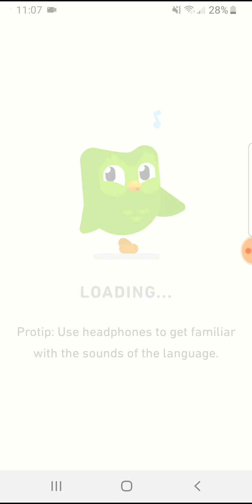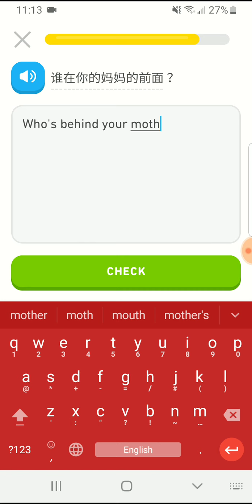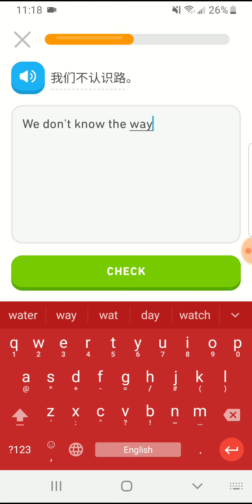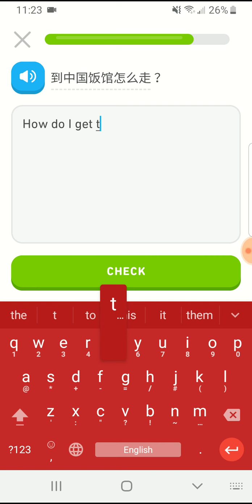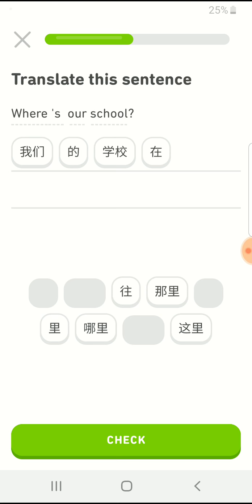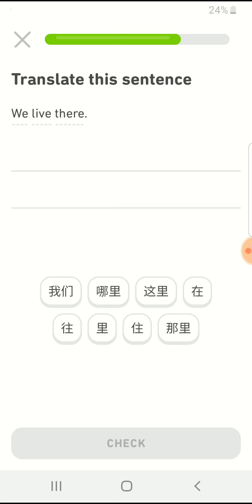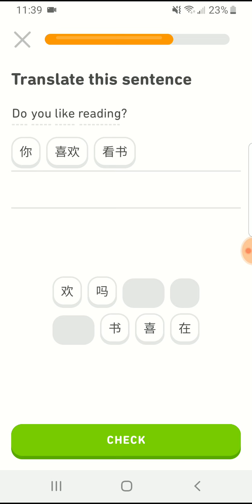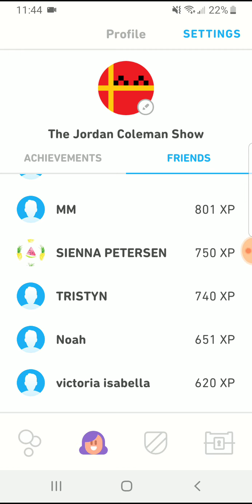C.C.I.Duoligo 7/17/2019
I found my blue Staples